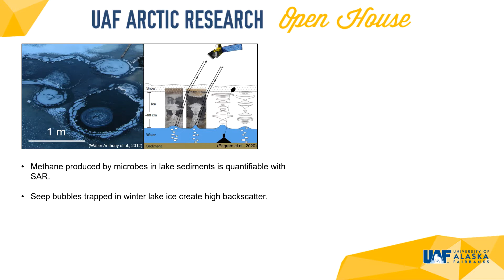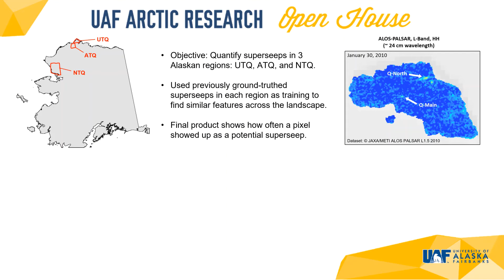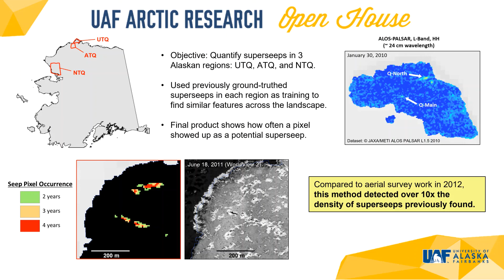Synthetic Aperture Radar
Water and Environmental Research Center doctoral student Natalie Tyler presents “Synthetic Aperture Radar (SAR): A Potential Approach for Detecting Methane Super Seeps in Alaska Lakes” as part of the 2021 Arctic Research Open House.